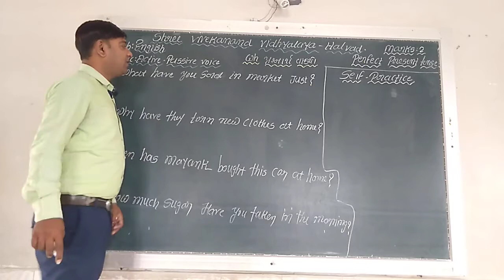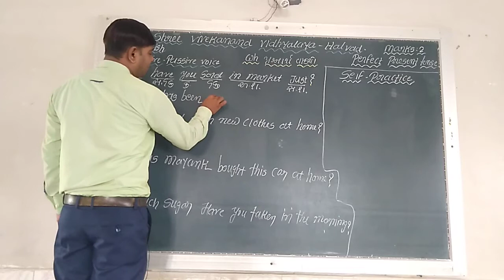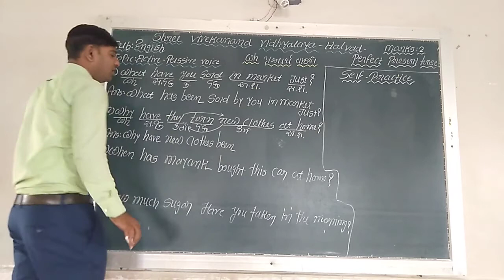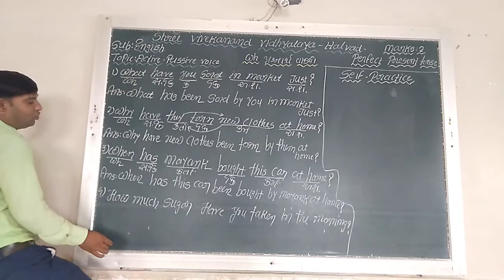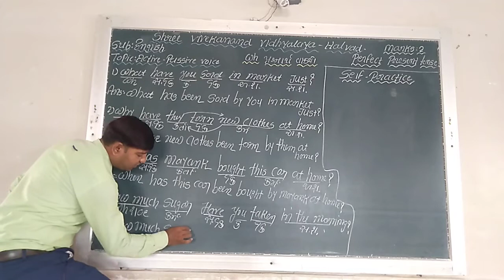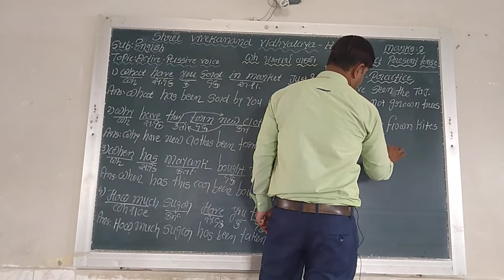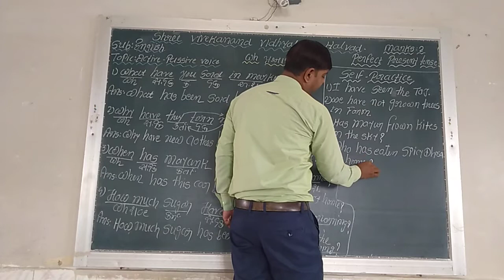પૂર્ણ વર્તમાનકાળ wh પ્રશ્નાર્થઅને self practice વાળા વાક્યો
આ વીડીઓમાં આપણે ધોરણ ૧૨ નાં વ્યાકરણ વિષે સમજીશું.